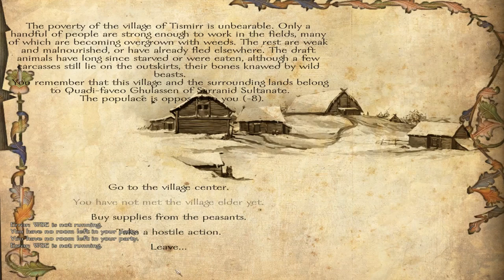Taking of Khudan - Mount & Blade: Warband | Floris Evolved - Episode 16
In episode 16 of the Ballad of Griselda, a Mount & Blade: Warband Floris Evolved let's play video, we finally lead the assault on Khudan - a prosperous city in the mountains of northern Calradia. Griselda warms her working hand up on the Sarranid Sultanate before taking the city from them. The clash is epic...epic-ly devastating for the Sarranid Sultanate.